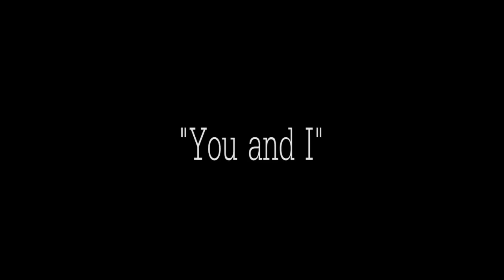Aaron Mangoff - You and I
This is the second shoot of a new music video series in the works.
Filmed and Edited by Tyler Knight

Written and performed by Aaron Mangoff